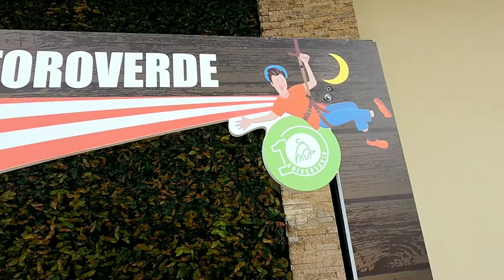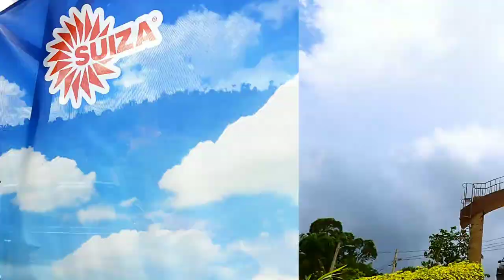Toro Verde, Toro Bike, Toro Roller - Orocovis